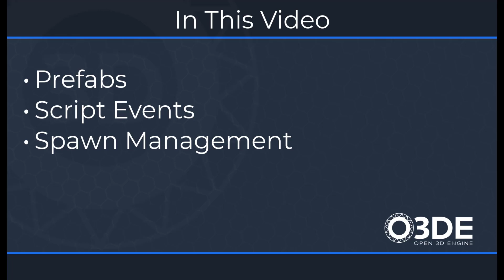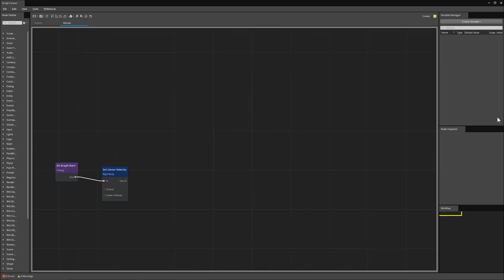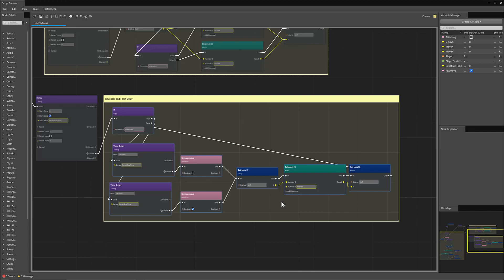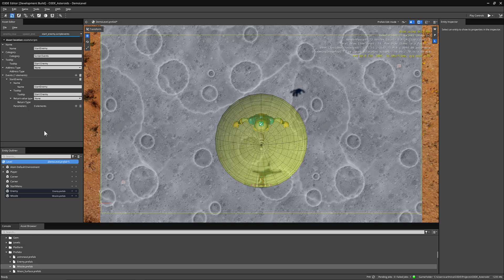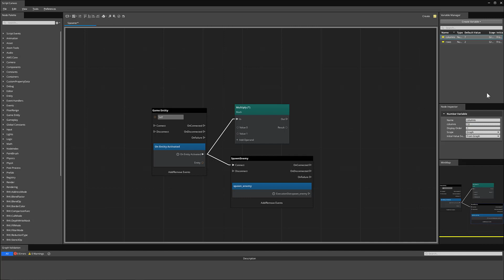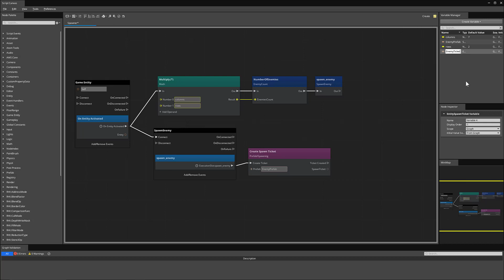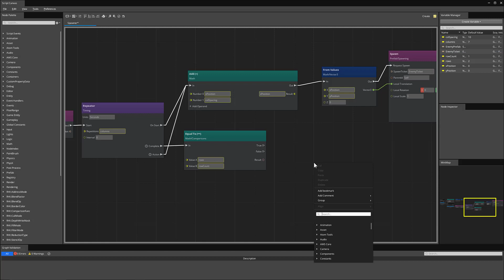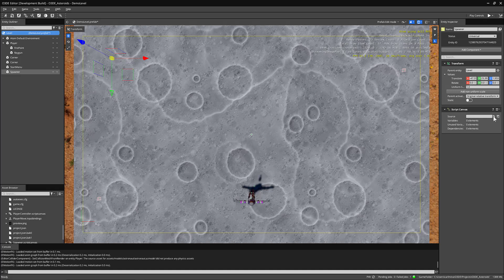05 Enemies & Spawning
Welcome to this tutorial on how to use Script Canvas to spawn enemies, have them shoot, and much more in O3DE! In this video, we will go through the step-by-step process of using Script Canvas in O3DE to create a basic enemy AI that can spawn enemies, have them shoot, and react to the player's movements. Script Canvas is a powerful visual scripting tool that allows you to create complex gameplay behaviors without writing any code.

Speaker: Carl Domingo, Technical Trainer (AWS Game Tech)

Chapters/Timestamps:
00:00 - Intro
00:20 - Enemy Prefab Overview
00:40 - Script Canvas Enemy Overview
05:38 - Script Canvas Spawner Overview

Video Callouts:
GitHub Project Repo: